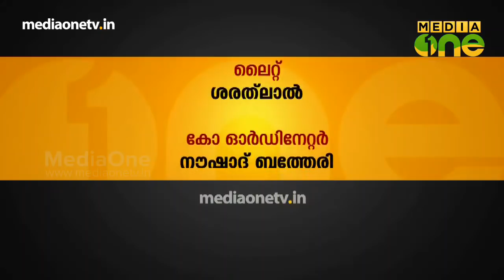Pachamulaku | Tava Grill chicken - Episode 201